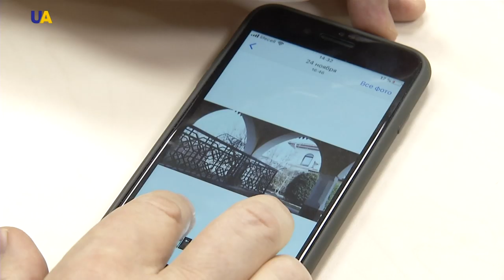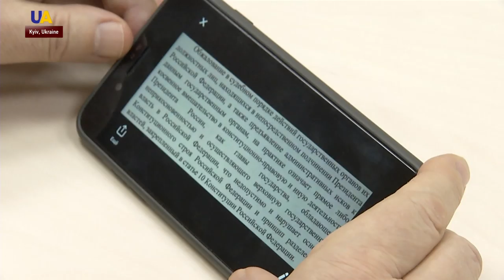Life for Crimean Tatars in Ukraine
According to unofficial data, over 50,000 people have left Crimea since its illegal annexation in 2014. More than half of them are Crimean Tatars. Russia carries out repressions against everyone expressing a pro-Ukrainian position. Many are forced to flee as a result and seek safety in Ukraine.